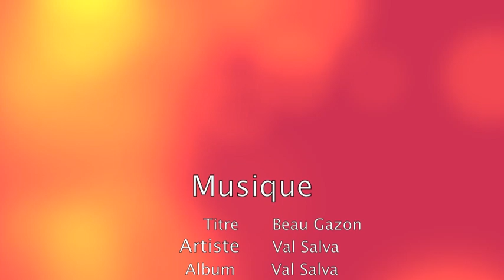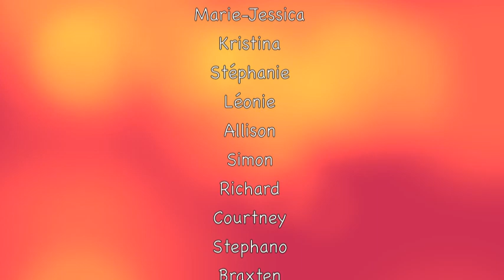Lipdub École Beausoleil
Lipdub réalisé par les élèves de 7/8/9e année de l'école Beausoleil d'Okotoks, Ab, sur la chanson Beau Gazon de Val Salva. Les droits de la chanson ne nous appartiennent pas, mais nous avons reçu l'autorisation de Greg Brière, membre du groupe Val Salva.